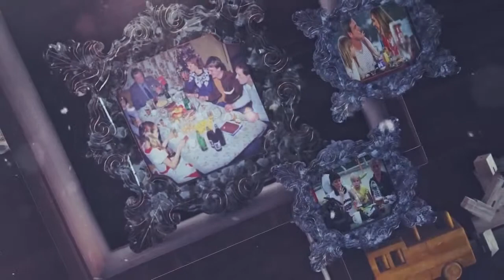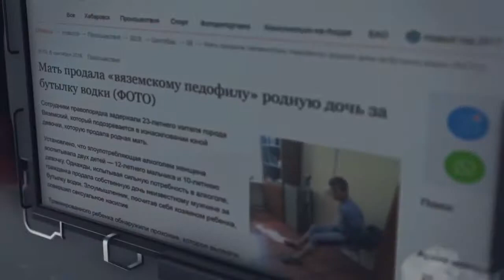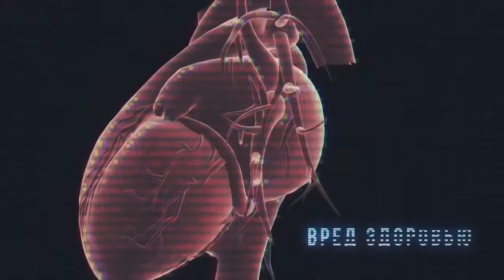С первой увиденной рюмки АЛКОГОЛЬ НАРКОТИЧЕСКИЙ ЯД ОРУЖИЕ ГЕНОЦИДА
Корыстные интересы, которые отравляют население алкоголем и табаком по трём причинам.
1. Чтобы ограбить. (Деньги)
2. Чтобы оглупить людей, сделать их более управляемыми. ("Политика")
3. Чтобы отнять их жизнь. (Геноцид)

Чтобы сделать такую подлость корыстные интересы формируют в головах людей программы самоотравления. А уже эти программы буквально заставляют людей отравлять себя.
Как устроены эти вредные привычки?
Программы состоят из 4-х блоков.
1. Ситуация - смена внешних условий, отмечаемая человеком.
2. Эмоция, которая сопровождает мысли о самоотравлении.
3. Блок-защита, которая защищает программу от правды.
4. Само ритуальное действие.
Программирование чаще всего происходит в тот момент, когда ребёнок видит алкоголь или табак впервые, часто в руках родителей.
В видеоролике описываются этапы алкогольной деградации личности от программирования до моральной/физической смерти.

3-я глава фильма "Смертельный "выбор".